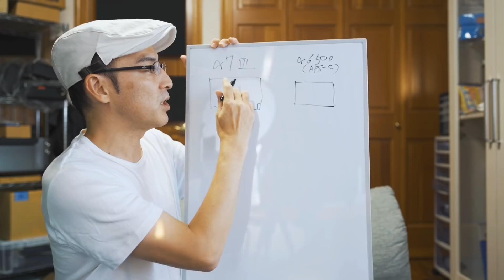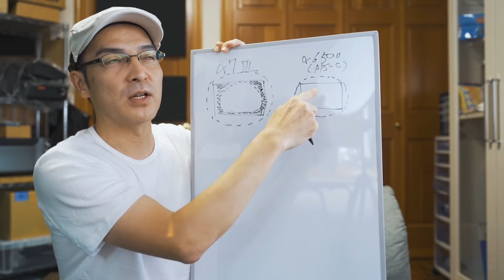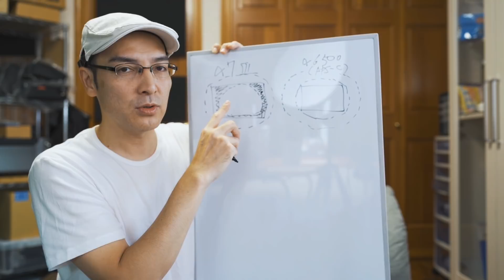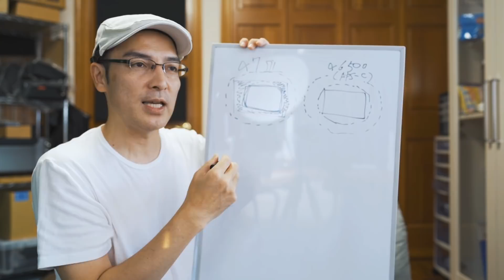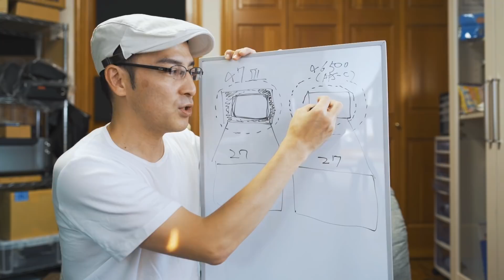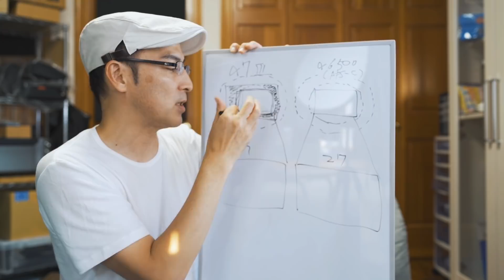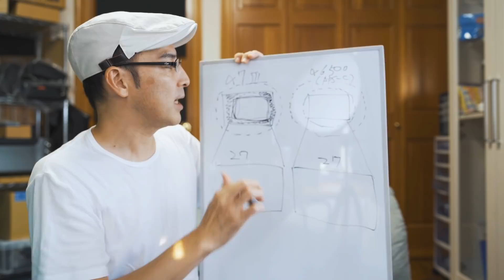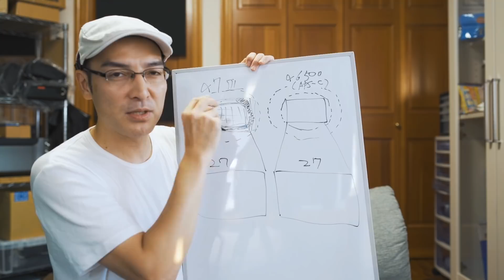センサーの拡大率を解説（フルサイズ・APS-C カメラごとの引き伸ばし倍率）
◆PILOTFLY TRAVELER トラベラー 3軸電動ジンバル

◆ジンバル設定最適化サービスLITE for TRAVELER SEL18105
（当店でTravelerお買い上げのお客様限定品とさせて頂きます）

◆MENGS CL-70N アルカスイス規格 2点止めクイックリリースクランプ

◆H1バランスプレート

◆PILOTFLY FOCUS1 ワイヤレス電動フォローフォーカサー

◆MY天体ショップ（ワイエスイメージ）はこちら